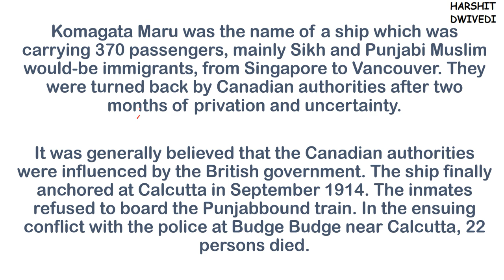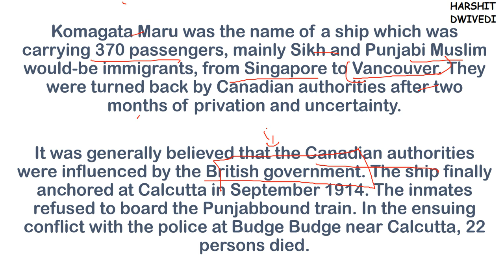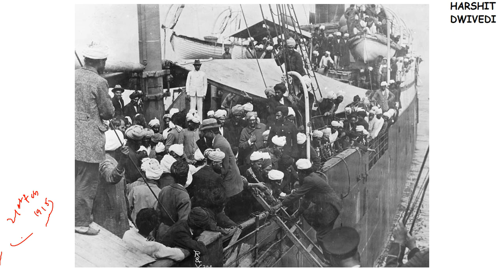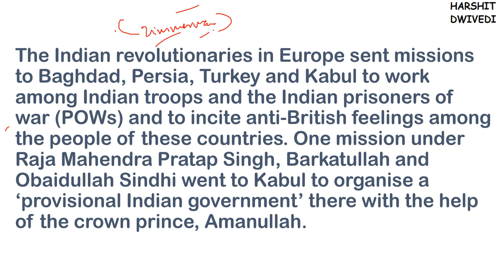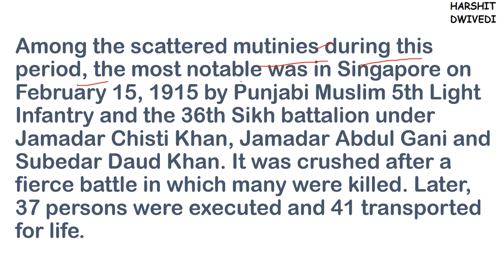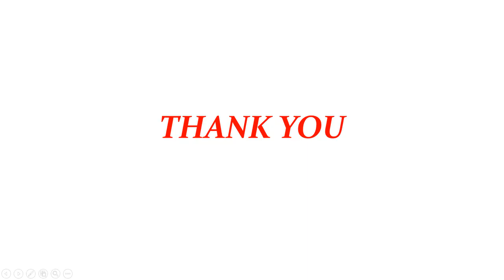(V77) (Komagata Maru Incident, Europe Revolutionaries & Mutiny in Singapore) Spectrum Modern History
UNIT 6 -  National National Movement Movement (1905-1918)
Chapter 13 - First Phase of Revolutionary Activities (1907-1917)

# Komagata Maru Incident and the Ghadr
# Evaluation of Ghadr
# Revolutionaries in Europe
# Mutiny in Singapore
# Decline